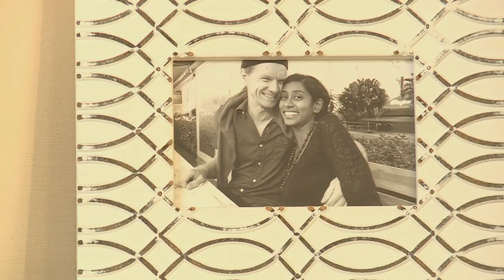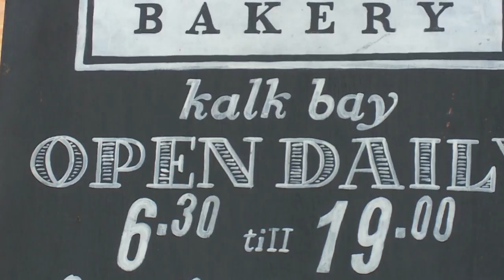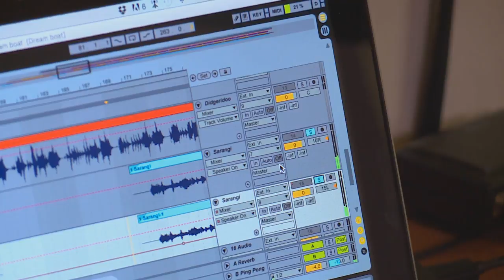Ronan Skillen - Musician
To be creative you need an independent mind – and Ronan Skillen is a musician who definitely marches to the beat of his own drum.  In this case the drum includes the tabla – which he first encountered in South Africa.  His travels around the world have brought him back to our country – and he chatted to Mishal about music as a universal medium.